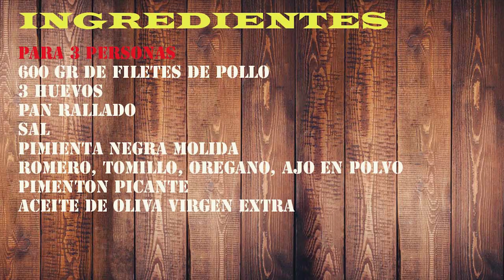El empanado de este Pollo frito te va a sorprender ¡COMPRUEBALO!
Hoy pollo frito empanado, una receta de pollo adobado que no te puedes perder, es super facil de hacer y tiene un sabor impresionante, ademas te presento mi nuevo canal de recetas super faciles y que me encantaria que te suscribieras a el

INGREDIENTES
Para 3 personas
600 gr de filetes de pollo

3 huevos
pan rallado

romero, tomillo, oregano, ajo en polvo

Equipo Utilizado para la grabación del video

JOBY GorillaPod Kit 1K - Trípode Flexible Compacto con Rótula para Cámaras Compactas Avanzadas y CSC/Sin Espejo, Peso hasta 1 kg, JB01503-BWW

Sony Handycam FDR-AX33 4KUHD - Videocámara (pantalla de 3", zoom óptico 10x, estabilizador óptico), negro

Micrófono de condensador para cámara DSLR, color negro Rode VideoMic Go

Trípode ligero completo (bolsa, cabezal panorámico de 3 posiciones, zapata rápida), color negro

Canon EOS 700D - Cámara réflex Digital de 18 MP (Pantalla 3", estabilizador), Color Negro - Kit con Objetivo EF-S 18-55mm f/3.5 IS STM [Importado]

Objetivo para cámara réflex (EF 50 mm, F/1.8 STM), color negro Canon 0570C005AA

MSI GP75 Leopard 9SF-1037XES, Ordenador Portátil Gaming FullHD (Intel Core i7-9750H0, 16GB RAM, 1TB SSD, Nvidia RTX 2070 8GB, sin Sistema Operativo) Teclado QWERTY Español, 17.3", Negro

Micrófono USB para Estudio Trust Ermita

Amzdeal Softbox Kit Fotografía con 8 Bombillas 135W, 2 softboxes, 2 trípodes, Kit de Iluminación Profesional para Estudio Fotográfico, Luz Sufieciente con Bolsa Transporte